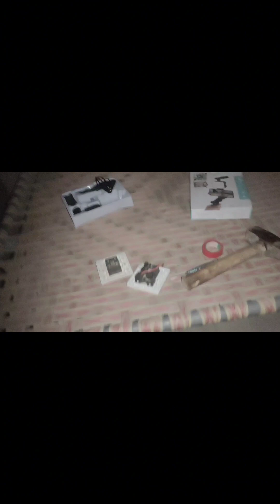Lightings ho gayi😉 | new pinjry ki location revealed kardi. 🤯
like button tor do saryy 👊🏻